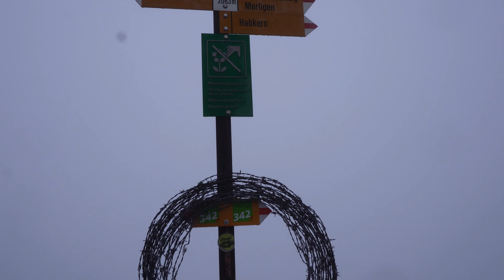To Niederhorn and Burgfeldstand in Bernese Oberland, Switzerland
An eerie, foggy hike from Beatenberg to the Niederhorn area through an enchanting forest and pasture land / Výstup v hmle bez výhľadu na Alpy :D